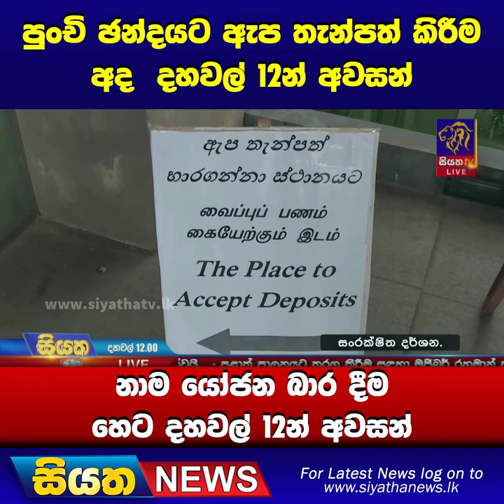පුංචි ඡන්දයට ඇප තැන්පත් කිරීම අද දහවල් 12න් අවසන් නාම යෝජනා බාර දීම හෙට දහවල් 12න් අවසන්